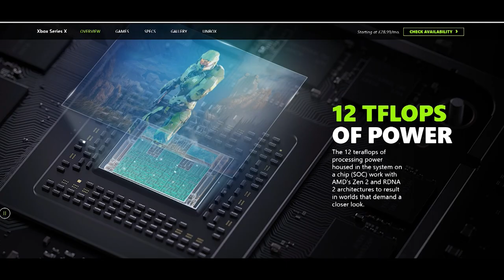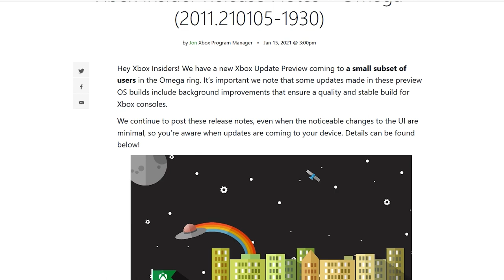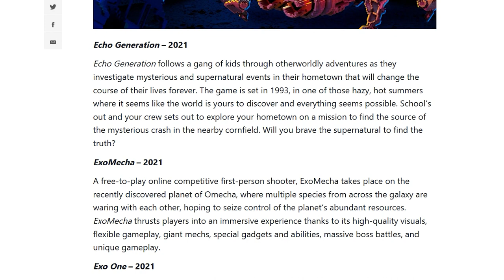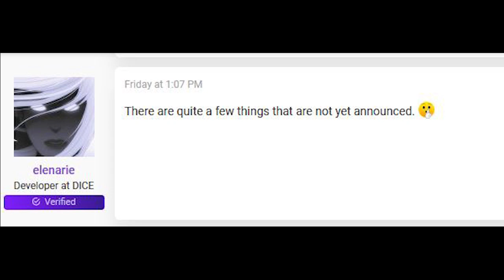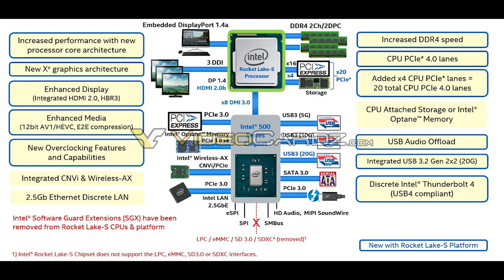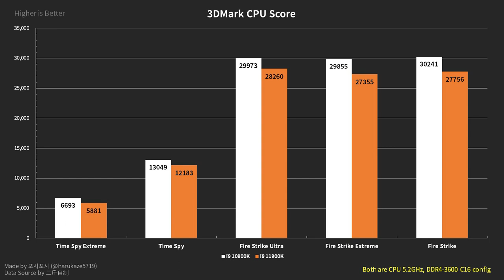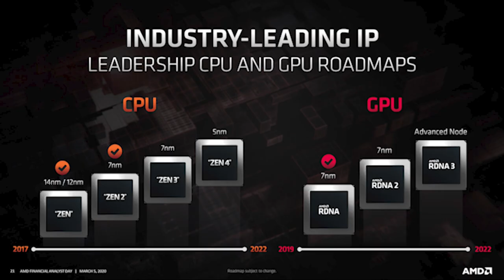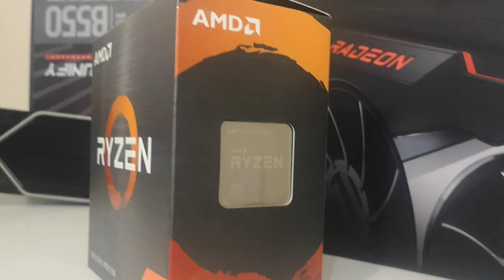MAJOR Xbox OS Update Incoming | HUGE List of Xbox Series X 2021 Exclusives CONFIRMED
The Xbox consoles have a major advantage over the PC, and that is that because of their console nature they can be heavily optimized. A new MAJOR Xbox OS update is being rolled out for Xbox Series and Xbox One consoles, currently availably to select Xbox Insiders.

This  new OS update (OMEGA) allows the OS to be selectively updated and tweaked, rather than needing to rely on entire new builds. This allows the OS to more quickly receive updates, tweaks, improvements and further reduces install and update times for the Xbox consoles.

The Xbox Series X has been widely said to have lack of exclusives, but this narrative will soon change. Microsoft and insiders have confirmed there's going to be a HUGE number of Xbox exclusive games coming through 2021.

Some of these games are known about of course, such as Halo Infinite and SCORN, but other games aren't currently announced and will keep Xbox gamers very happy in 2021.

Intel's Rocket Lake continues to be confusing as benchmarks show that it is being outperformed in games by the 10900K, which is confusing. The Intel I9 11900K is also more expensive than hoped, but in just about al creative applications early benchmarks and reports show it is outperformed by 10th generation processors, and games seem to also favour Skylake too.

0:00 Start
0:11 Xbox OS
3:28 Xbox Series X 2021 exclusives
7:19 Rocket Lake benchmarks